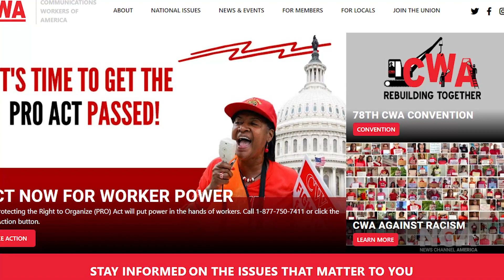Conservation Group Employees Form Union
We are a digital-first television network, available on Roku, Amazon FireTV, AppleTV and Samsung. Search your app store and download for free today!